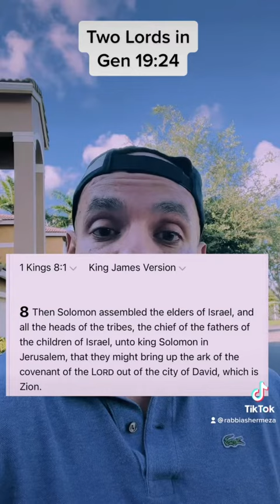Two Lords in Scripture